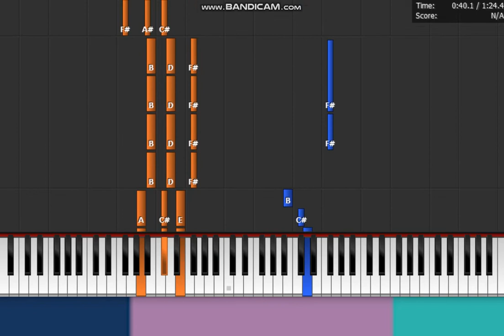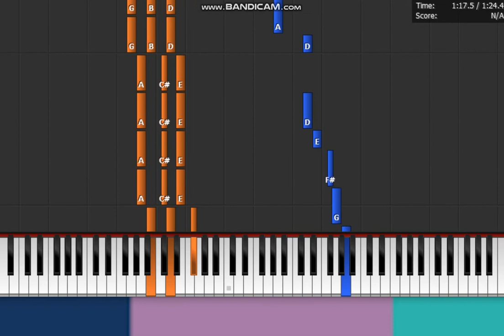My Chemical Romance - " Every Snowflake Is Different " Piano Midi Synthesia